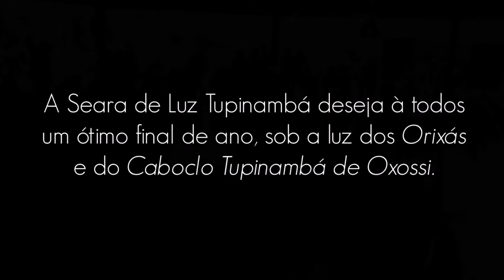Seara de Luz Tupinambá 2018 | Retrospectiva 🏹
Um ano de equilíbrio, de cristalizações e de trabalho com sentimento de amor ao Criador, sob o colo dos Orixás, das entidades mentoras e do Caboclo Tupinambá.

Acompanhe alguns dos nossos momentos de 2018.

Agradecemos a cada um que pode estar conosco neste ano que daqui a pouco se finda. Desejamos revê-los em 2019.

Um ótimo final de ano à todos os nossos amigos da Seara do Bem, sob a luz do Orixás e do Caboclo Tupinambá de Oxossi.

- Babá Roger Lima e todos os filhos da Seara de Luz Tupinambá.

Quer saber mais? Acompanhe nossas páginas:

Acompanhe-nos no instagram: searadeluztupinambá